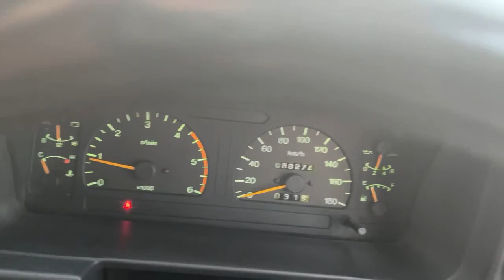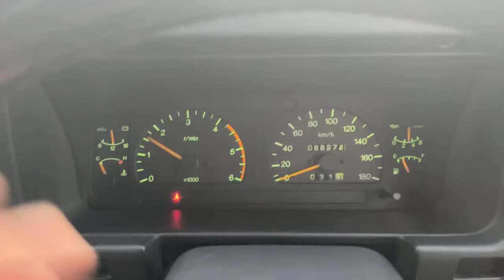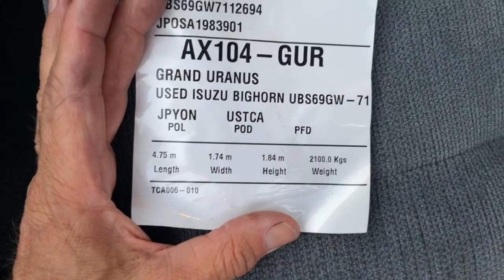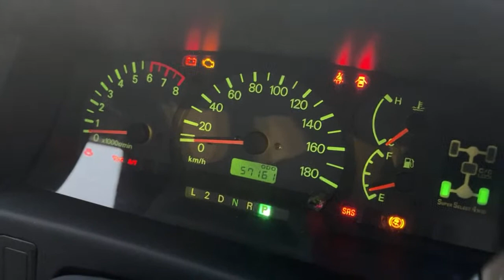Stream 2 Isuzu Bighorn 4JG2 diesel